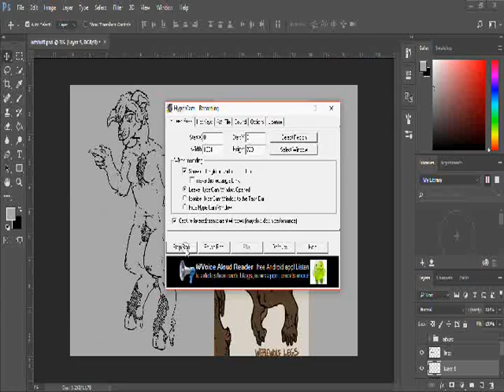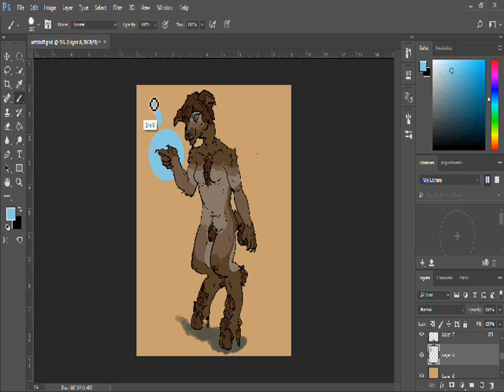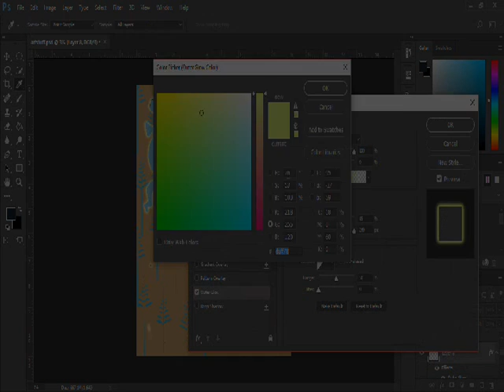JONSI // speedpaint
Speedpaint of my side for an art trade with my friend Danny! I drew it out traditionally and coloured it in photoshop.

Mediums/Programs used: Ink/fine tip markers, and photoshop

Song: in love with a ghost - we've never met but, can we have a coffee or something?

DevART: hellsxnt